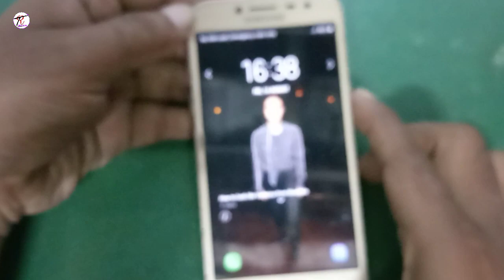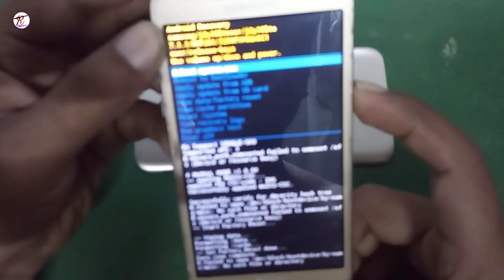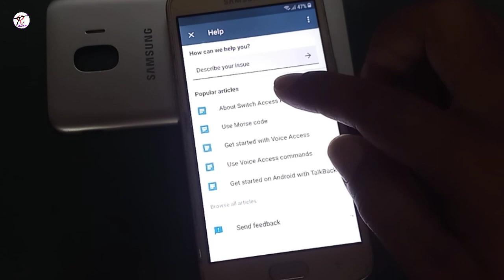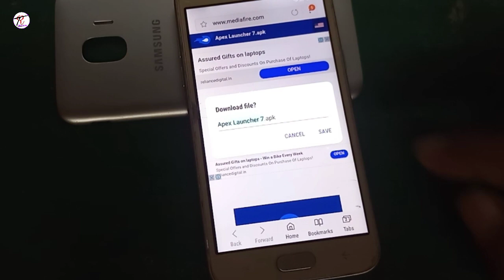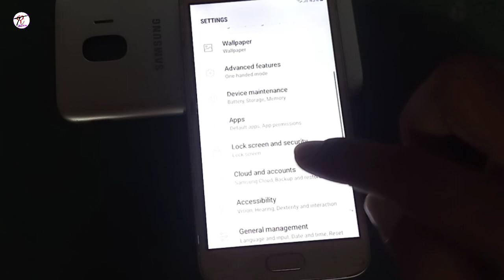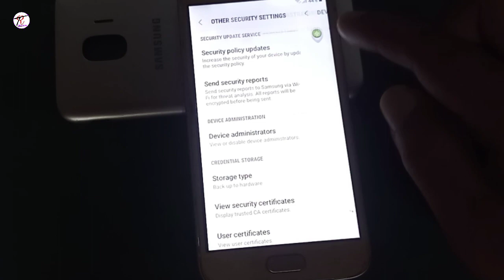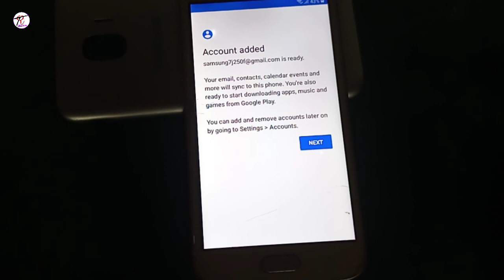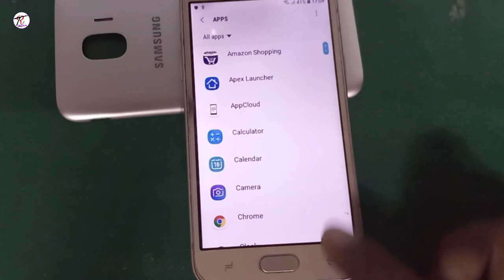All Samsung FRP Bypass 2020 || samsung J250F frp bypass without PC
All samsung FRP Unlock bypass || samsung J250F frp bypass without PC
All android Mobile phone FRP Unlock || samsung j2 frp bypass (J250f) Without pc,computer.

all android 9.0 frp bypass